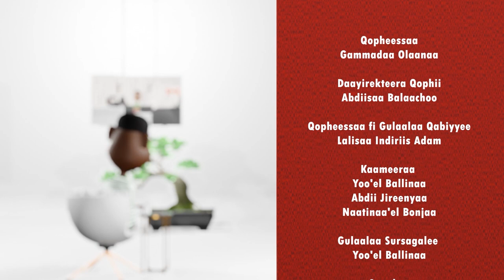Koonsartii Artiist Ittaanaa Tolasaa GammadaaShow Episode 3 2023